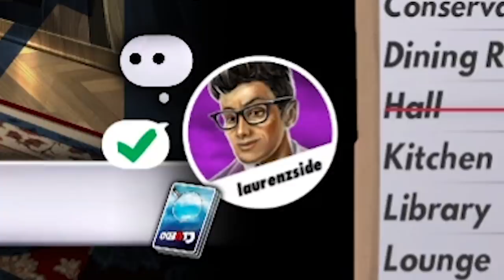It could be ANY of them! - Clue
So after having a blast playing Monopoly, we decided to dive into another board game Clue/Cluedo! It led to some hilarity as we are all too stupid for this game!

My Store! -